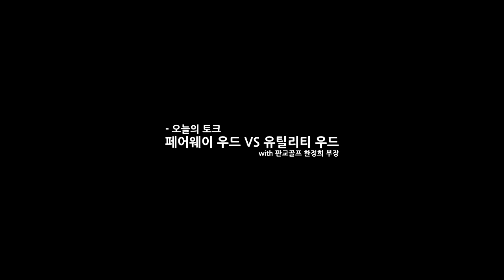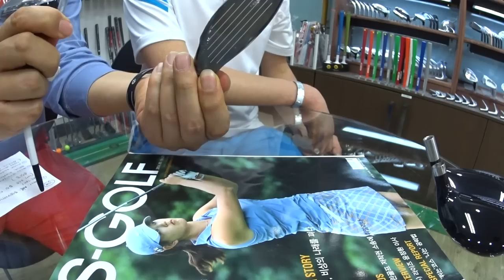페어웨이 우드와 유틸리티 우드의 선택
페어웨이 우드를 사용할 것인가, 유틸리티 우드를 사용할 것인가 초보 골퍼들의 입장에서 보면 아주 힘든 선택 일텐데요, 오늘은 선택에 도움이 되는 이야기로 토크를 나눠봤습니다.